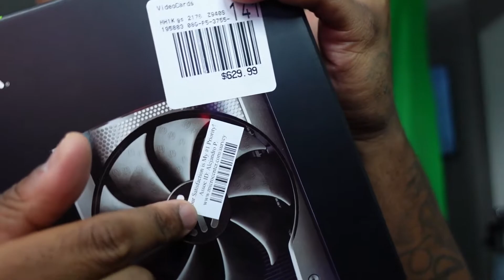How to get a RTX 3070 !!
Showing yall how I scored my RTX 3070!!